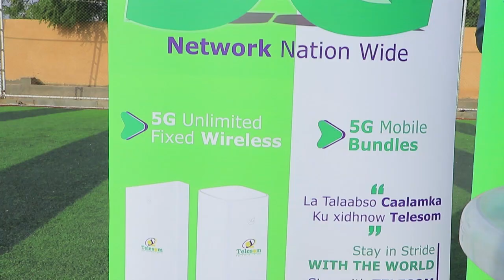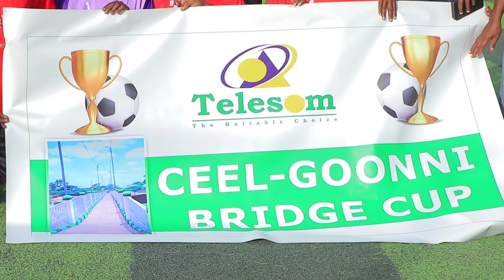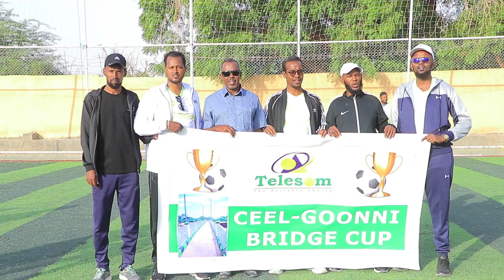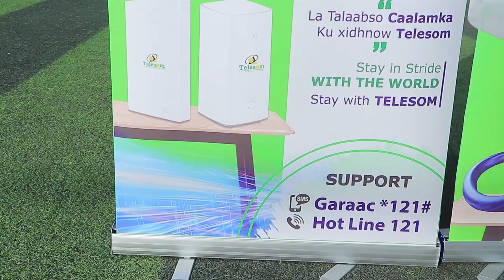Tartan ciyaareedka Ceelgooni Bridge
Tartan ciyaareed loogu magac daray Ceelgooni Bridge oo ay soo qabanqaabisey shirkadda Telesom kaas oo in muddo ah ka socday garoonka ii cug ee magaalada burco ayaa maanta si rasmi ah loo soo xidhay.